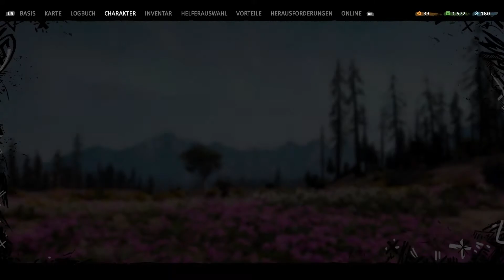Far Cry New Dawn #15 - Wir brauchen mehr Ethanol !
Herzlich Willkommen auf meinem Kanal wenn ihr noch nicht der Giant Family angehört lasst doch gerne ein Abo da würde mich sehr freuen und jetzt, viel Spaß bei dem Video lasst doch ne Bewertung da dauert nicht lange.
Euer Giant.